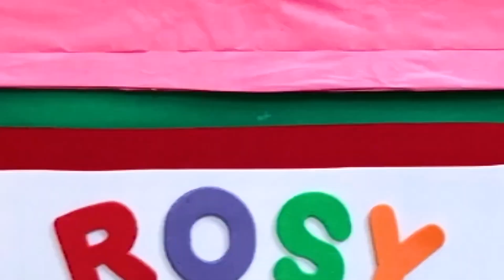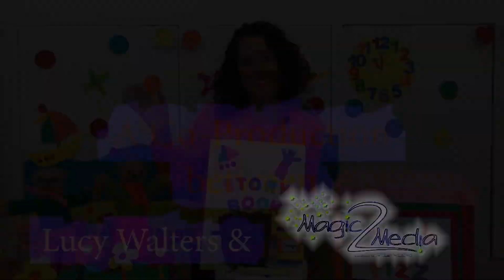COMPILATION PLUS 134 | Grandpa in my Pocket | Poorly Pansy Petunia | Rosy & Fizz | The Plaster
Fed up with Ads? and for more Grandpa in my Pocket episodes go

This compilation is about doctors!

In Sunnysands, the Mill on the Marsh has a new guest who is very worried about catching germs.

Meanwhile with Rosy & Fizz, when Mouse spots a new house with a yellow door, Mouse tells Hedgehog, Hedgehog tells Butterfly, Butterfly tells Bee and Bee tells Fizz! Rosy and Fizz can’t wait to meet their new friend but who lives in the house with the yellow door?